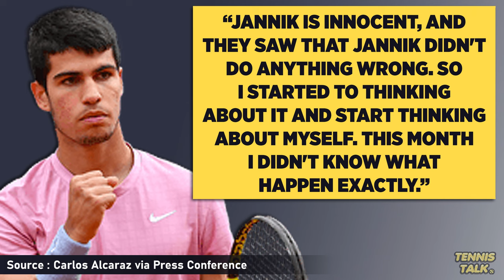Alcaraz Responds to WADA Appeal over Sinner Failed Drug Tests | Tennis News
Carlos Alcaraz has responded in his post match press conference to the WADA appeal in the Sinner Dooping Saga. Alcaraz was suprised that their was a appeal and will have to play under the cloud of a potential ban again thie season. The CAS will make a decision in the coming months whether or not WADA's appeal of banning Sinner between 1-2 years will be granted.

0:00 | Intro
0:10 | Alcaraz Response
0:56 | Outro